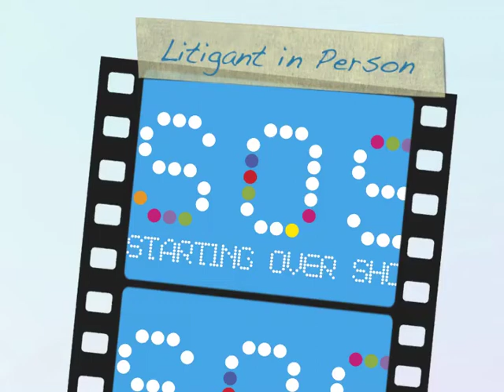Litigant in Person - Large.m4v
Litigant In Person Jackie Rose talks about her experience self-representing in court during her own divorce case